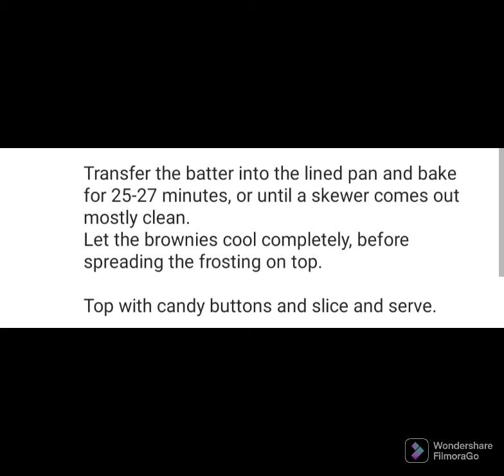Cosmic Brownies (no flour)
Ingredients
1 cup chocolate chopped
1/2 cup butter softened
1/2 cup sugar white or brown
3 large eggs room temperature
1/4 cup cocoa powder
1 cup of chocolate frosting
1/4 cup candy buttons

Instructions:
Preheat the oven to 180C. Line an 8 x 8-inch pan with parchment paper.

In a microwave-safe bowl, add the chocolate and butter and microwave in 30-second intervals until the butter has melted. Whisk together with the chocolate until smooth.

Add the sugar then the eggs, one at a time, until combined, then stir through the cocoa powder until smooth.

Transfer the batter into the lined pan and bake for 25-27 minutes, or until a skewer comes out mostly clean.
Let the brownies cool completely, before spreading the frosting on top.

Top with candy buttons and slice and serve.